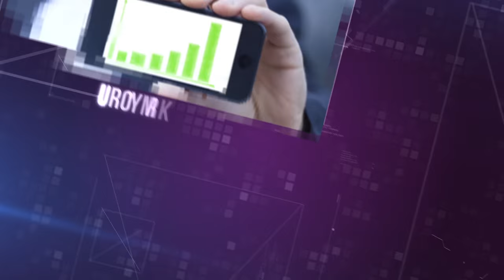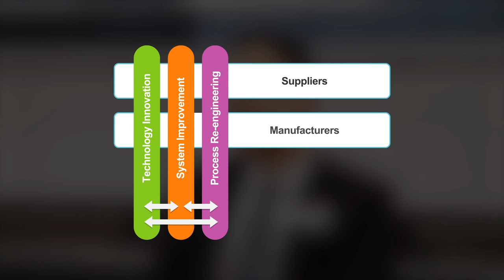The Centre for Supply Chain Improvement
A Centre of Excellence for supply chain and logistics industry.